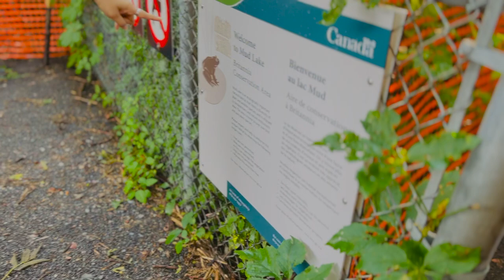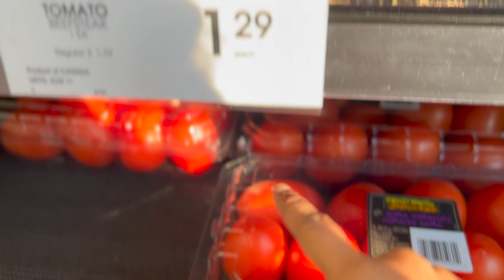5 km walk kiya 🚶‍♀️🚶‍♂️ | Mud Lake | Ottawa Vlog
This is one random day of last month (September) and we walked 5 kilometers in total. We explored the Mud Lake trail which is near to our home. I also met pet dogs and a rabbit. It was so much fun without getting tired. We also bought groceries from Shoppers Drug Mart while returning home.